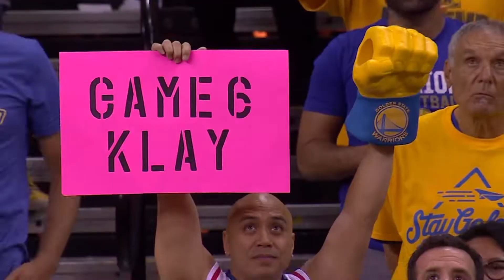🙌🔥 KLAY THOMPSON | "He embodies what it means to be a Warrior" - what Klay means to Golden State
Although he's currently injured, Klay Thompson, still means so much to this Golden State Warriors group. The All-Star has been at the very core of Golden State's success in recent years and his teammates reflect on his impact, quality and determination to return in style.